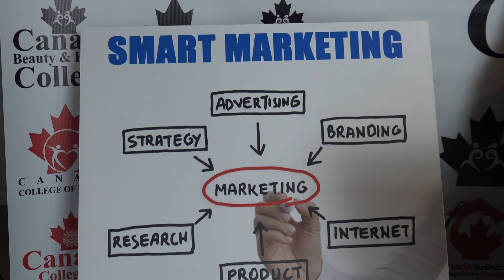Smart Marketing 31-10-2017 5 کلاس بازاریابی هوشمند